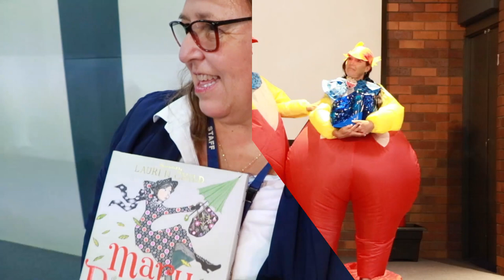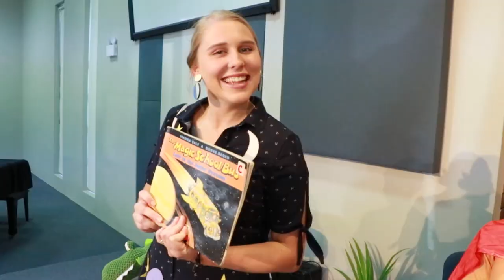Book Week Parade 2019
A great morning of fun and activity!